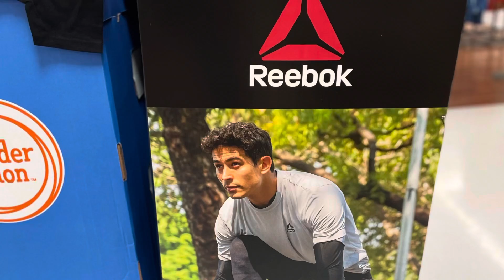Walmart!!!!😱 brand new name brand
Walmart!😱 brand new name brands